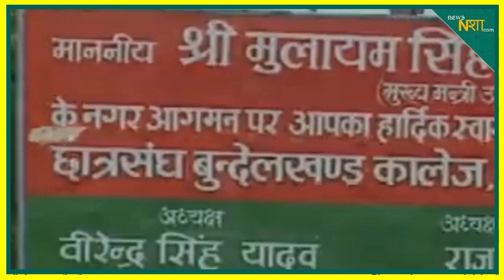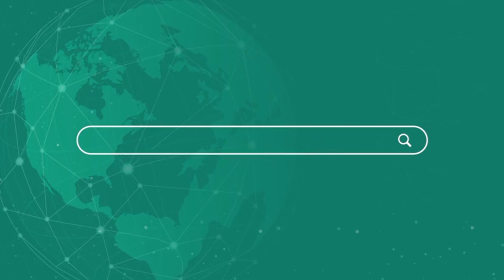Mulayam Singh Yadav का पार्थिव शरीर अंतिम दर्शन के लिए यूपी विधानसभा में क्यों नहीं लाया गया ?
Why was the body of Mulayam Singh Yadav not brought to the UP Assembly for the last glimpse?